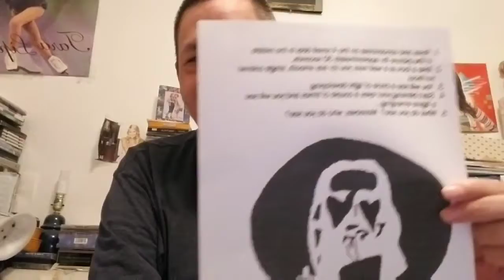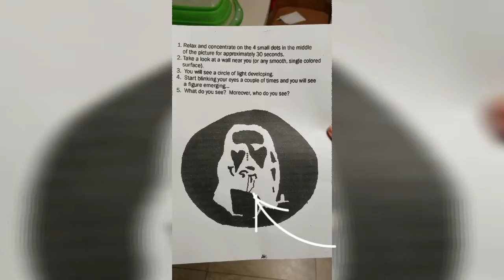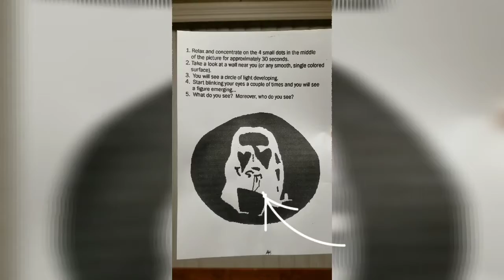The Magic Of The Paper, What's Do You See On The Wall? (January 1 2020)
This is a Video Of a magic Paper that's show
You Something very wonderful...
Can you see what It's is?

Also If you Love Animal,  Then Please help Save & keep Homeless Cats🐈 (& Dogs🐕) off the Streets by donations money to my

Please give it a thumb up👍.
So you won't miss anything.

"NEW TITLES LOOK FOR THE BEGINNING"

Editing Software:
The Editing Software is called "MyMovie" & its from The Google Play Store.

Song:
The song is called "Horizon" (beginning) / Sunshine (Ending) & its from my Samsung Galaxy S8 phone.
Note: The Song are new for 2020...

If you like to help me make more videos or amazing videos, Please make a Donation of $2 or more to my PayPal at
I will make amazing videos in the future.

Edmund K Lo